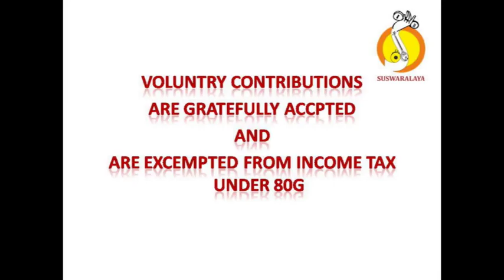2 TULASIDALA MAYAMALAVAGOWLA ROOPAKA THYAGARAJA